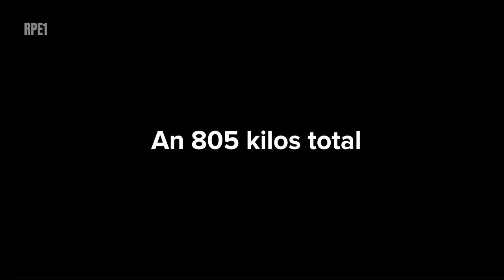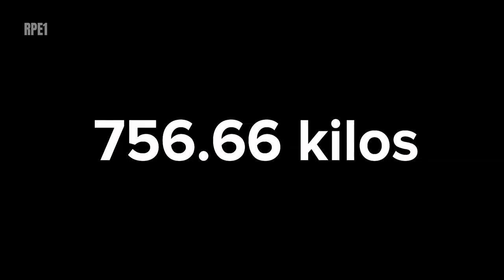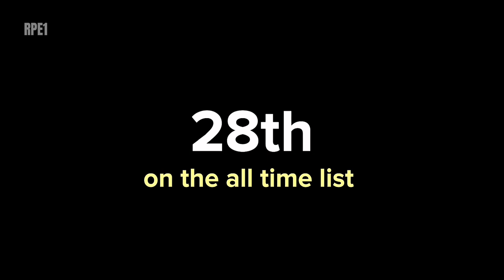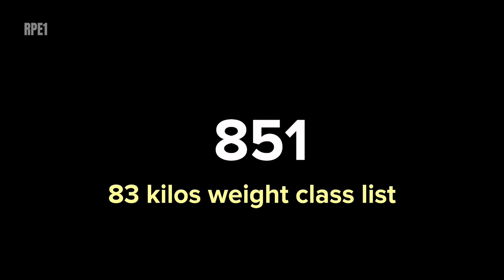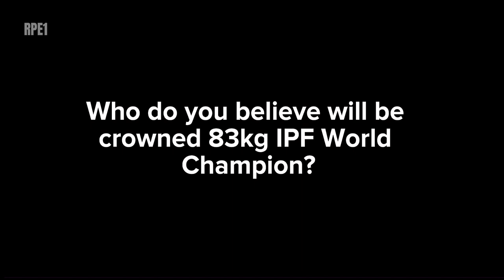February 2023 World Leaders: USA’s Jon Gruden | Men 83kg weight class | Powerlifting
Jon a.k.a. Deuce Gruden, who is currently coach by Jason Tremblay, for his first meet of the year, tallied a world lead total of 805 kilos for the month of February, within the 83 kilos weight class, whilst also being crowned national champion at the Powerlifting America National’s.

Photo credits: Jon Gruden

Follow RPE1!

Other videos that may tickle your fancy:

Jamarr Royster’s the new king of the 83kg men weight class?

February 2023 World Leaders: Sweden’s Emil Norling

The Greatest Raw Powerlifters of our Generation: Krzysztof Wierzbicki

The Greatest Raw Powerlifters of our Generation: Joseph Amendola

The competitiveness and progression of women’s powerlifting weight classes

The RPE1 channel divulge competition videos, commentary, documentaries and data driven tidbits (tasty!).